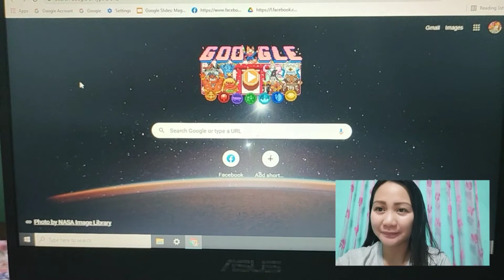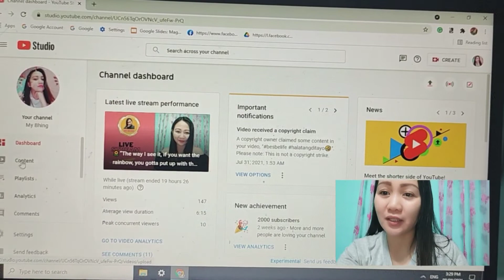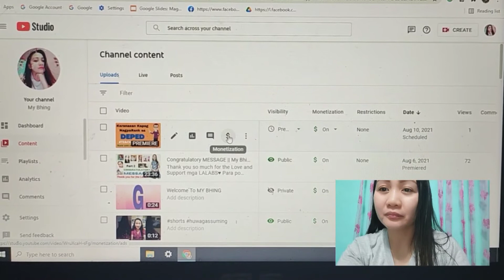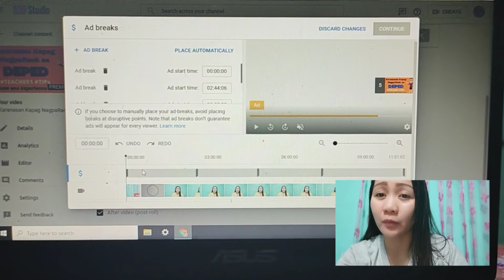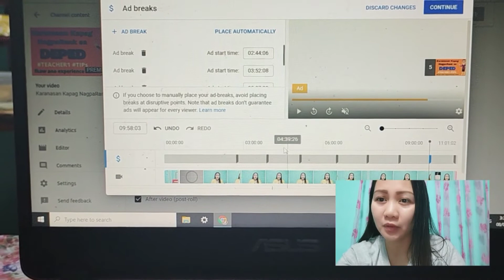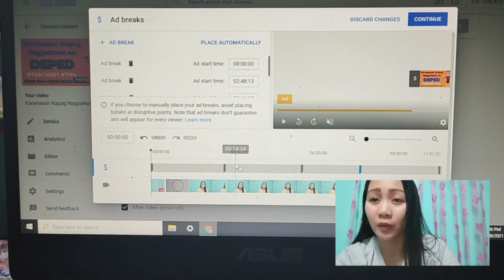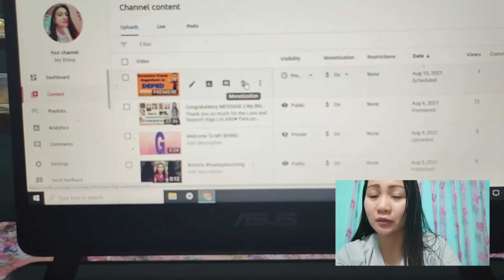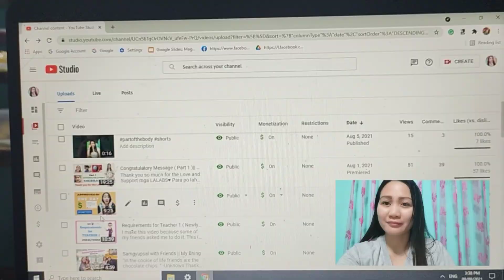How to Put Ads in your Video (Tagalog) || My Bhing